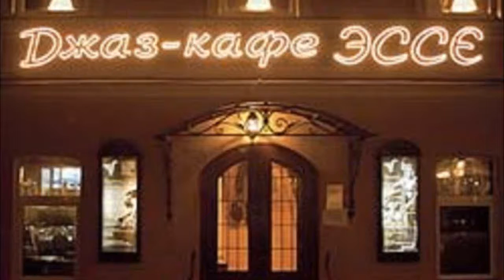Мурад Кажлаев. Мелодии бархатного сезона. Джаз клуб "Эссе" 23.12.2015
Наталья Акатьева (вокал) и Алексей Кузнецов (гитара), Игорь Яковенко (фортепьяно), Игорь Захаров (гитара), Антон Родин (контрабас), Артем Юрлов (ударные) в программе посвященной творчеству Ирвинга Берлина и Мурада Кажлаева в джаз клубе "Эссе" 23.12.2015 г.